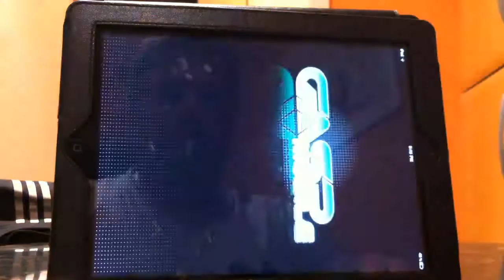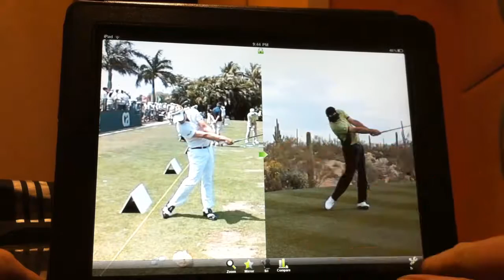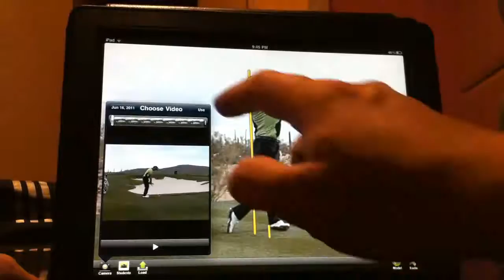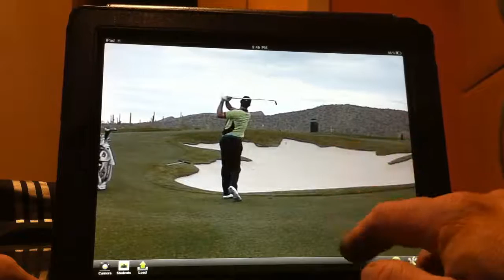Golf Swing Mobile for iPad, iPhone, iTouch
Golf Swing APP Mobile from GASP Systems preview and soon to be available fro Apple's APP store.  The software works in iPad, iPad2, iPhone 4, 3GS, 3 and the iTouch.